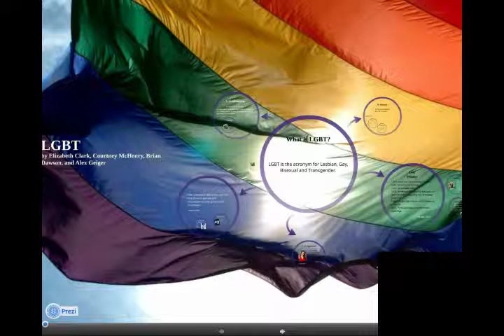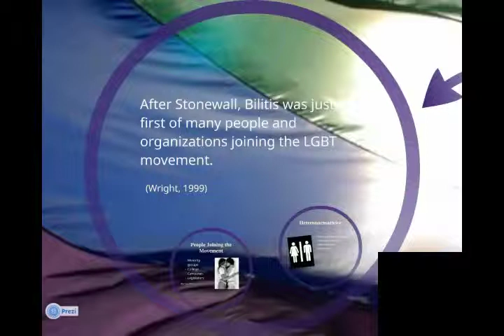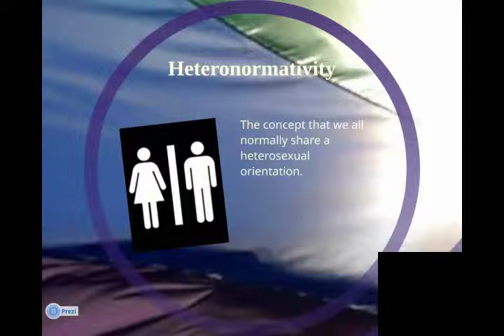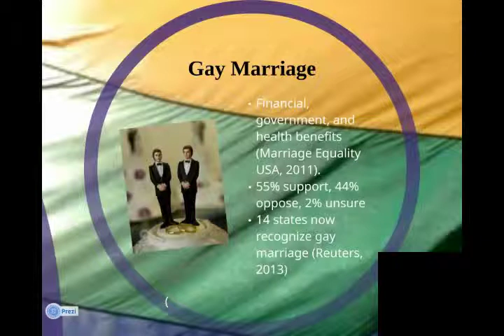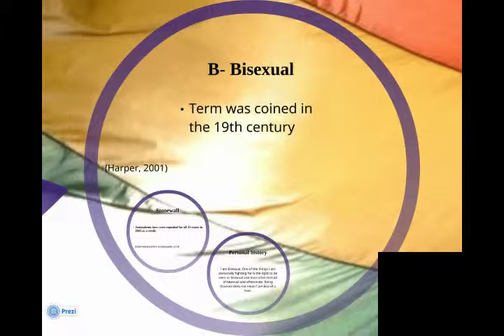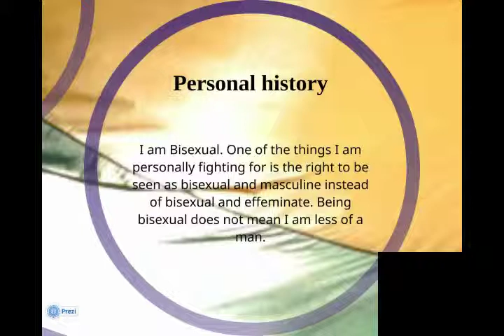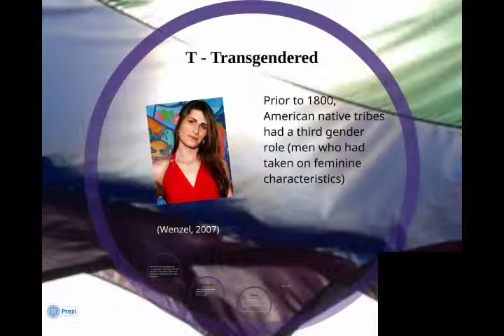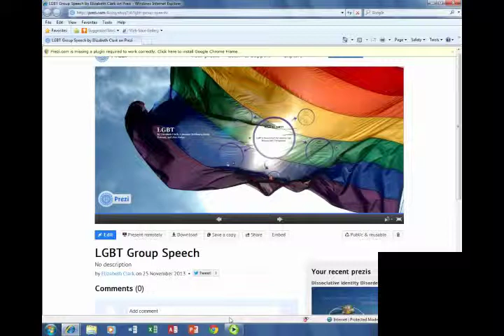Kent Stark Sppech group "LGBT" - Non ASMR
For never having had formal training in giving professional speeches, we did ok. Hope you find this as informative listening to us as we did preparing this speech.